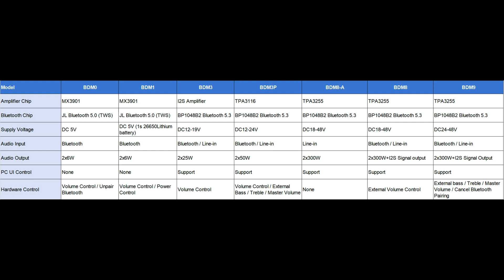BDM Series Bluetooth Amplifier Selection Guide High-Power Amplifier: TPA3255 BDM8-A/BDM8/BDM9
This episode delves into high-power amplifier boards in the BDM series guide, aiding in finding the ideal match for your specific needs.
Highlighted high-power boards include the TPA3255 2x300W BDM8-A with bypass mode, the TPA3255 2x300W BDM8 supporting Bluetooth and analog inputs, and the TPA3255 2x300W BDM9 featuring Bluetooth with adjustable bass and treble.
BDM8, a compact Bluetooth 5.3 2x300W amplifier, boasts efficient heat dissipation, broad voltage support, and versatile input options.
BDM9, a Bluetooth 5.3 2x300W amplifier, offers volume control, real-time software tuning, and connectivity for I2S digital amplifier boards.
For smaller to medium power requirements, consider BDM0, BDM1, BDM3, or BDM3P; for high-power needs, opt for BDM8-A, BDM8, or BDM9.
Choose BDM0 or BDM1 for Bluetooth TWS connectivity and select BDM3, BDM3P, BDM8, or BDM9 for real-time software tuning.

The sound of this video uses Ondoku .